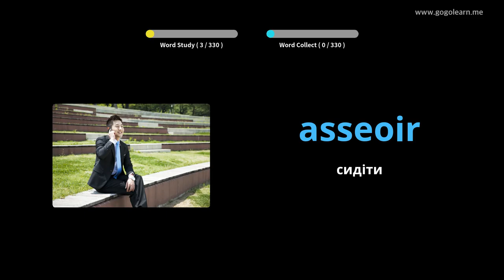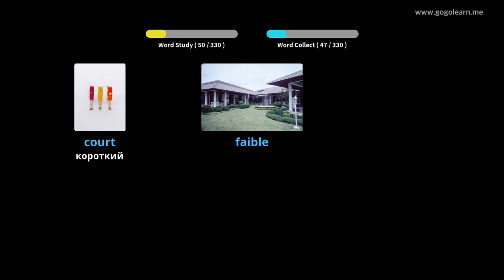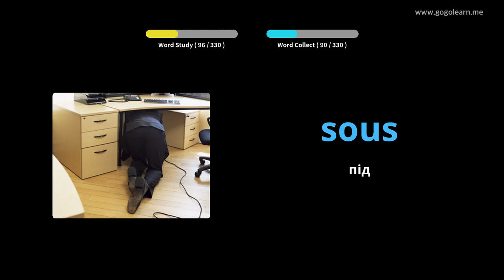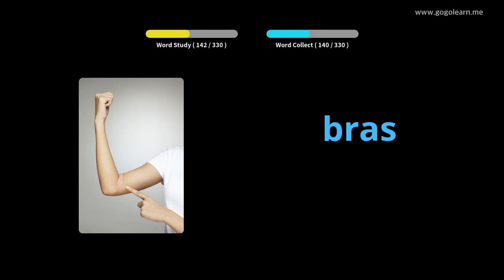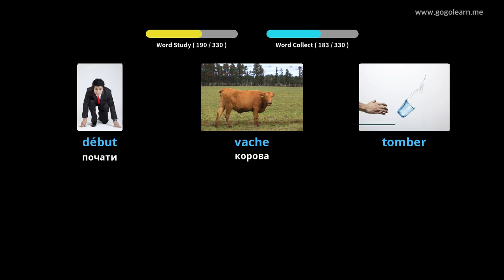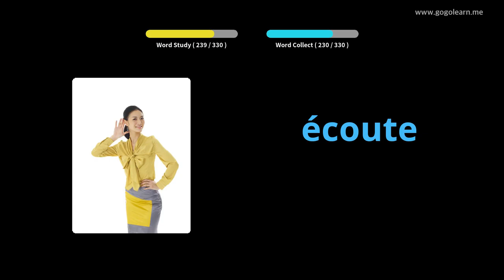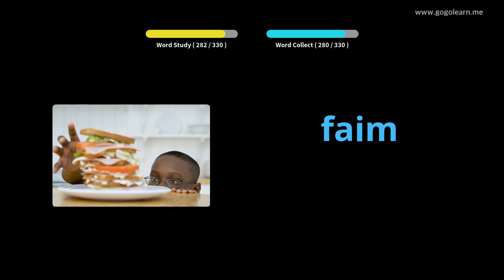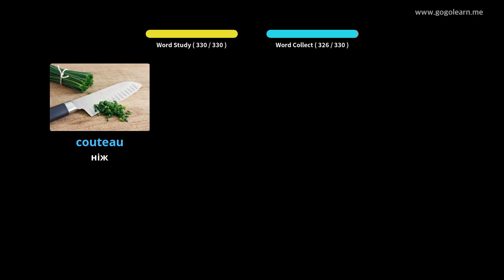Слухання французького словника під час водіння |Golearn